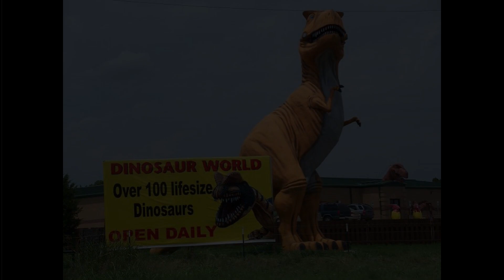That Time We Saw The Perseids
How does one stay cool while tent camping in the heat of a Texas summer?  WATCH to find out ...

Richard and I met in 2006, married in 2010, and took our first trip together in 2012. Here are some pictures and memories of that adventure! We saw so much wildlife, lots of meteors, dinosaur tracks, and MORE! We hope you enjoy the video ♥

by 11:59 PM on December 9th to participate in the RKR Christmas Project 2022 !  See this video for details

OR check out the RichKat Ranch Wish List on Amazon

Thank you for visiting our channel and watching this video! We hope to see you again soon, and we invite you to check out the NEW RichKat Ranch merch available through our Spring Store